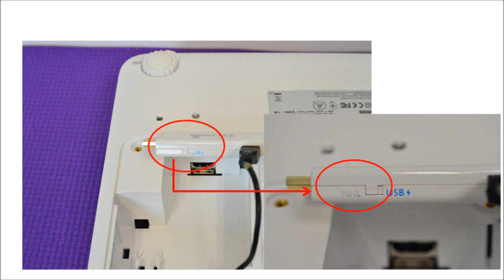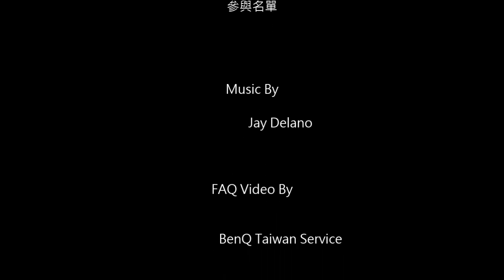Qcast_如何安裝置於CH100機內_MHL ｜BenQ FAQ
Qcast置於CH100機腹內,設定MHL